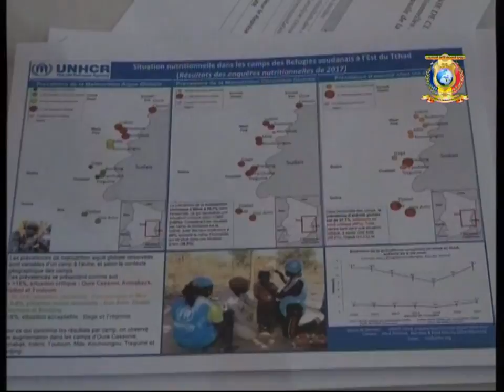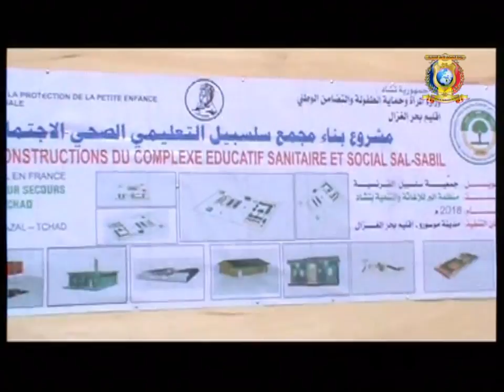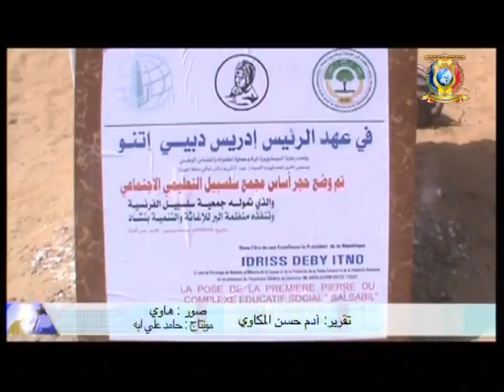إختتام أعمال الورشة الإقليمية للعاملين في قطاع المالية بدول السيماك 18/01/2018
العناوين
1) إقتصاد - إختتام أعمال الورشة الإقليمية للعاملين في قطاع المالية بدول السيماك.
2) خدمة إجتماعية - عرض التقرير السنوي حول أنشطة المفوضية السامية لشؤون اللاجئين.
3) أمن - عمدة الدائرة السابعة يعقد إجتماع أمني مع الوحدات التابعة لبلديته.
4) تعليم عالي - تنصيب المدير الإقليمي للخدمات الجامعية لمدينة أنجمينا.
5) مجتمع مدني -  دورة تدريبية للفتيات حول التعايش السلمي.